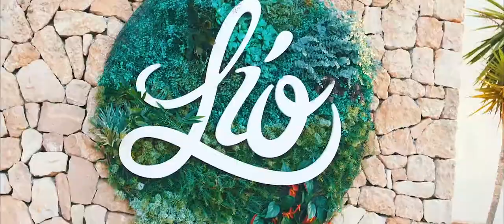Lio Ibiza Opening 2020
THANK YOU everyone for celebrating with us!
Despite having to adapt of who we are around this challenging times in Ibiza,  it has been deeply humbling to know the joy of what we bring has had on you and a strong reminder of why we do what we do and mostly, why we love what we do!
⁣⁣⁣And we promise to shine brighter this season 2020 and give you SimplyTheBest. We are just getting started! We still have the whole season to share together.
𝘼𝙙𝙫𝙖𝙣𝙘𝙚 𝙗𝙤𝙤𝙠𝙞𝙣𝙜 𝙧𝙚𝙦𝙪𝙞𝙧𝙚𝙙 𝙛𝙤𝙧 𝙚𝙣𝙩𝙧𝙮 𝙩𝙝𝙞𝙨 𝙨𝙚𝙖𝙨𝙤𝙣

We are taking a mindful approach to set practical and safe cleanliness standards to bring you confidence while you enjoy at Lío.